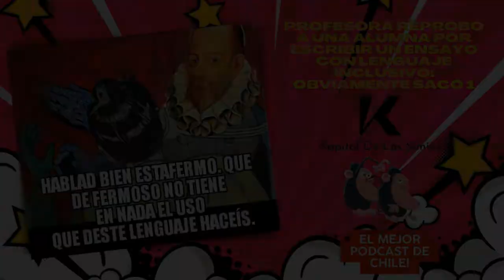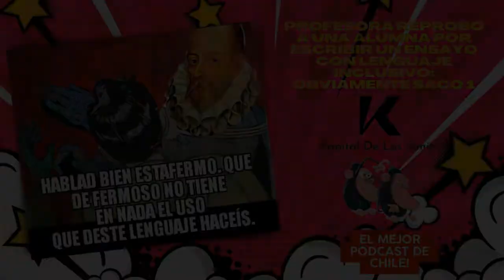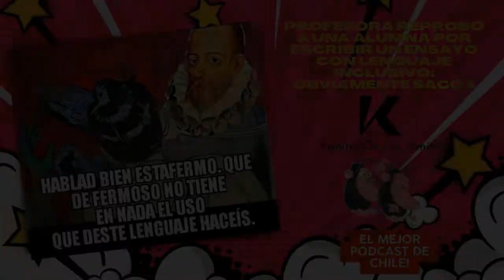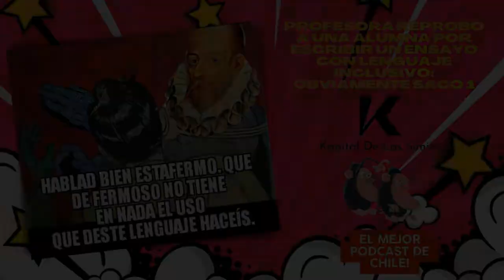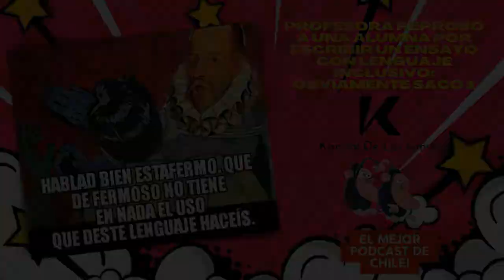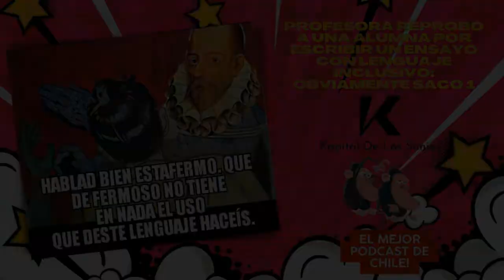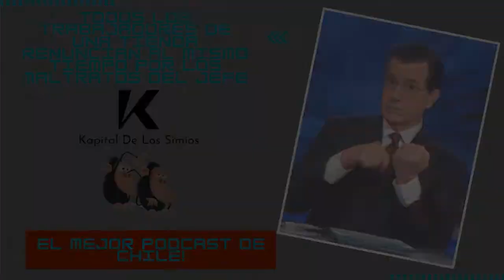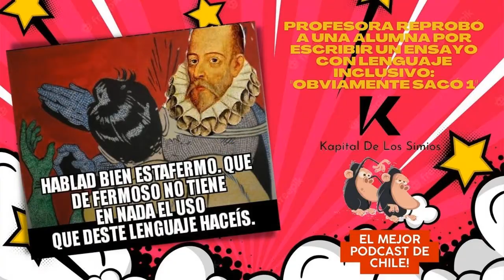La vuelta al mundo. LA REPROBARON POR USAR LENGUAJE INCLUSIVE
¿Qué tal comunidad?
En esta edición:
Profesora reprobó a una alumna por escribir un ensayo con lenguaje inclusivo: "Obviamente sacó 1"
Todos los trabajadores de una tienda renuncian al mismo tiempo por los maltratos del jefe
Profesora les pidió a sus alumnos llevar un condón con semen para que compañeras lo pudieran “oler”
Escucha el programa completo acá: